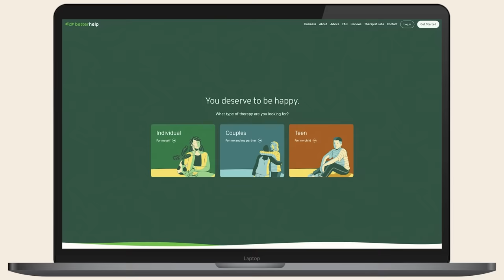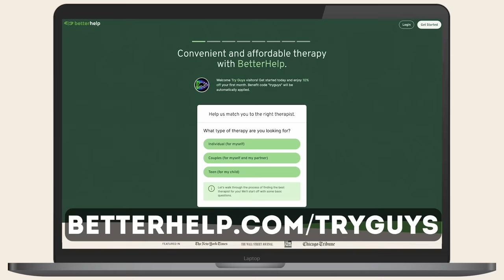One Guy, 40 Million Bees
What's it like being a beekeeper? Today Zach finds out what the buzz is all about!

Special Thanks To:
Eli’s Bee Company

Purchase your tickets to watch Romeo & Juliet LIVE until 9/30!

APPEARANCES

EDITED BY
Elliot Blitzerhoof

EXTERNAL CREW
Phil Jackson - Directory of Photography